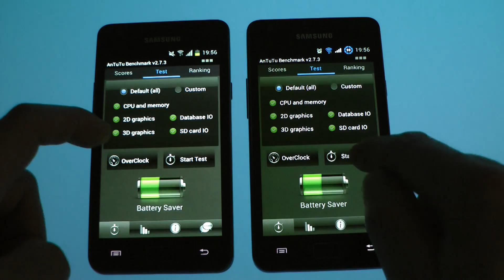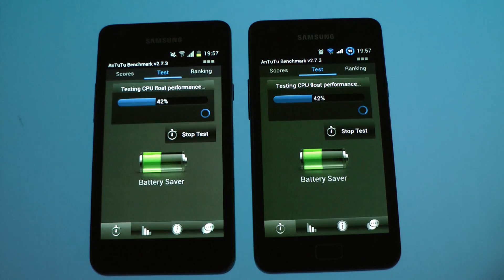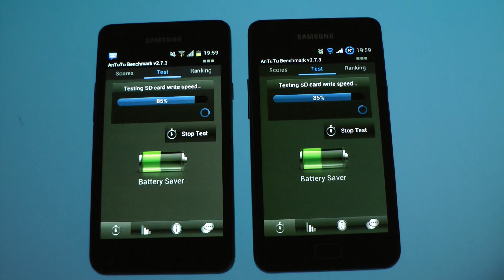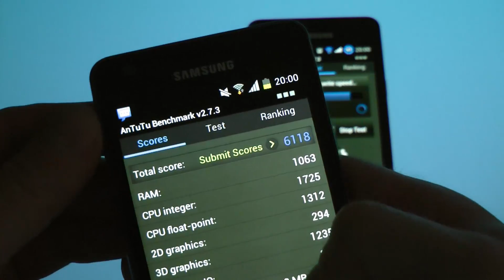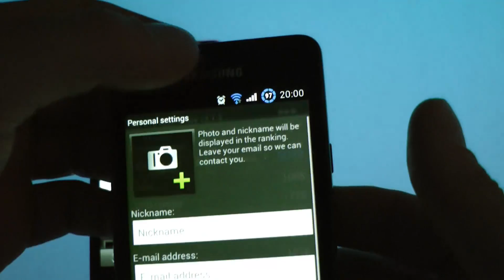Samsung Galaxy S2 9100 Firmware ICS LPS vs LPQ Benchmark Antutu vergleich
Akku Samsung Galaxy S2 2000mAH und anderes Zubehör bekommt ihr hier:
und in weiß
in weiß und extra Hülle